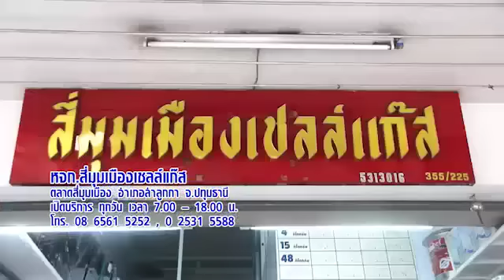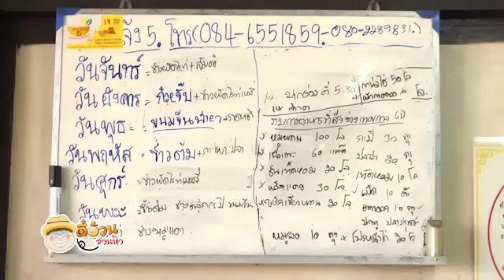ตี๋อ้วนชวนหิว 2 ตค 59 ย่านนี้มีของอร่อย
ย่านนี้มีของอร่อย
เจไม่จำเจ เจแจ้ง5
ถนนแจ้งวัฒนะซอย5 หลักสี่ กรุงเทพฯ